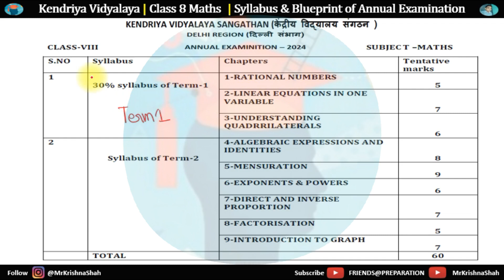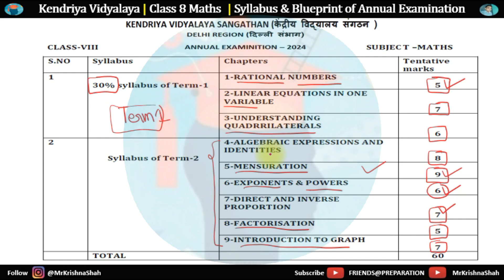KV Class 8 Math Exam Blueprint 2024 Edition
Welcome to the KV Class 8 Math Exam Blueprint 2024 Edition – your comprehensive guide to navigating the mathematical terrain of the academic year. This carefully crafted blueprint offers a roadmap for students, outlining the key concepts, skills, and topics that will be assessed in the upcoming annual examination. Designed to enhance understanding and preparation, it provides a clear structure for students and educators alike, ensuring a thorough grasp of mathematical fundamentals. Dive into the Math Exam Blueprint 2024 Edition and embark on a journey to unlock mathematical excellence and success in the classroom.

Connect with Mr Krishna Shah across various platforms to access a wealth of educational resources and engaging content:
Instagram: Stay updated on Instagram by following Mr. Krishna Shah
Facebook: Follow Mr. Krishna Shah's on Facebook for more insightful content.
Twitter: Catch the latest tweets and updates by following Mr. Krishna Shah on Twitter
Telegram: Join the KVStudents group on Telegram for valuable educational discussions.

KV Class 8 Math Exam Blueprint, Class 8 Math,
KV Class 8 Math Exam , Class 8 Math Exam Blueprint,